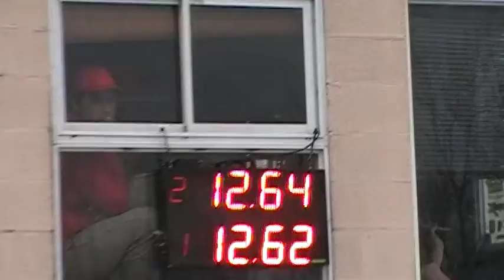25/06/2017 Final Clase 2 Picadas El Canal De Todos Picadas De Avellaneda